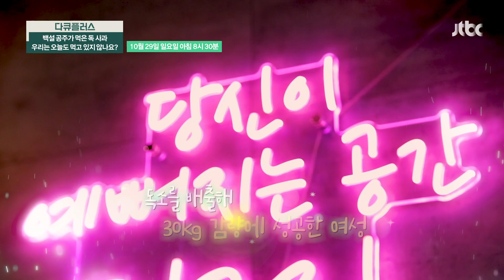다큐 플러스 283회 예고편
미세먼지, 바이러스, 환경오염, 환경호르몬까지 인체에 축적되는 독소들은 배출이 어렵고 대사와 면역 등에 문제를 일으키는데!
특히 지용성 독소는 지방 연소를 방해, 비만을 유발한다!
스페인에서 찾은 해독비결. 다큐플러스에서 알아보자.

〈다큐 플러스〉 10월 29일 일요일 오전 8시 30분 방송!